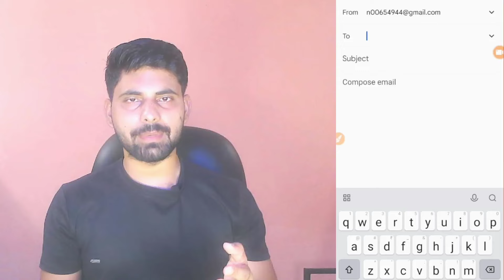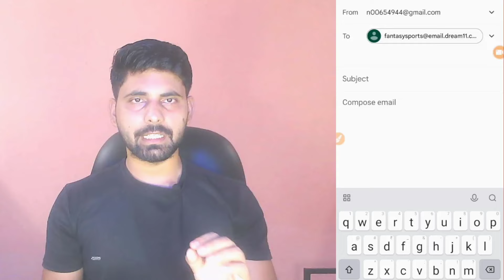Dream11 Fairplay Violation | Dream11 Fairplay Violation Solution | Dream11 Fairplay Violation Refund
Dream11 RELATED :-

dream11 Fairplay violation money refund tamil dream11 Fairplay violation solution tamil
dream11 per Fairplay violation kaise hataye
your account has been suspended and flagged for play
dream11 Fair play violation solution
dream11 Fair play violation kya hai